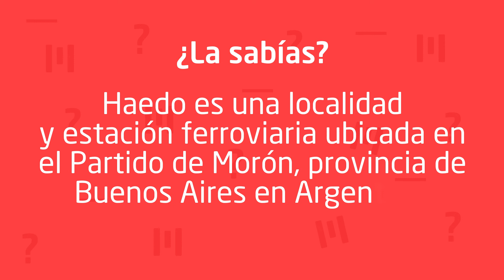Trivia: ¿Qué localidad es?